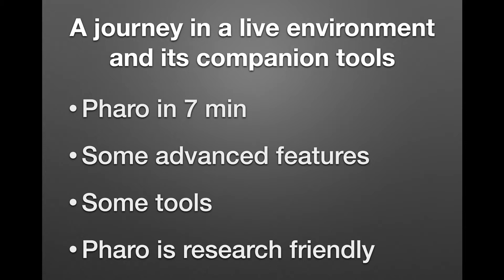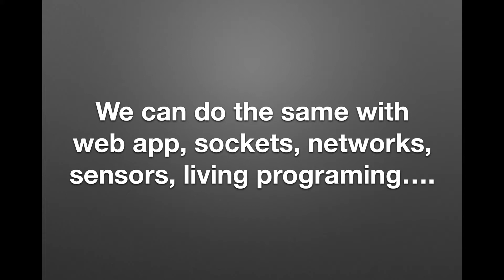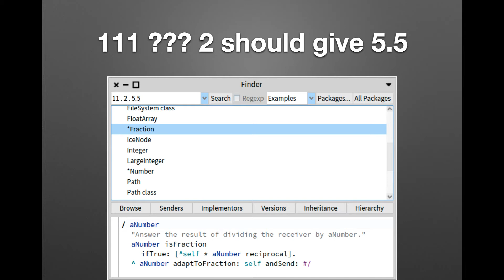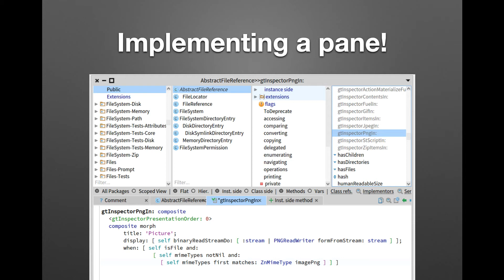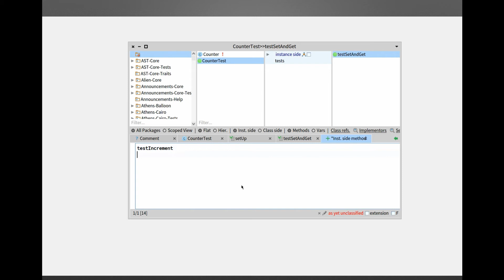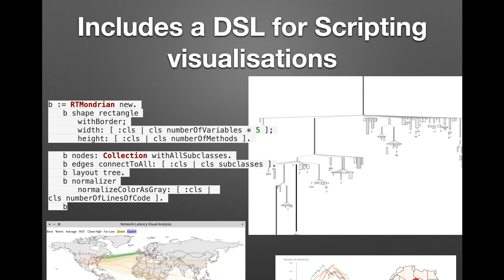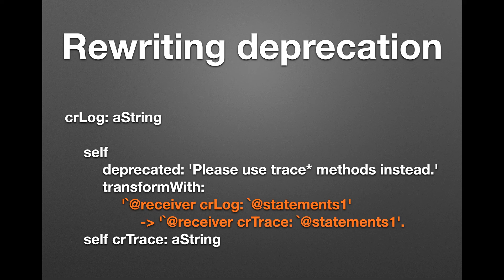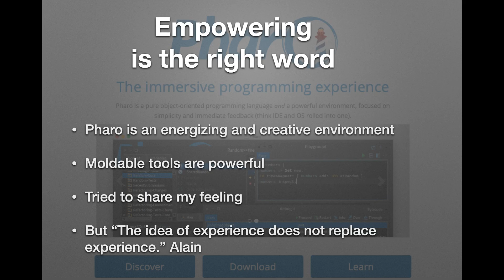Pharo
Stéphane Ducasse

Social Event Tool Talks

Session Sunday (27 Sep 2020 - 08:20-09:00 Europe/Africa UTC)